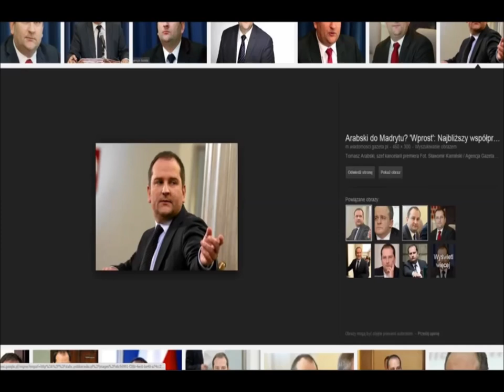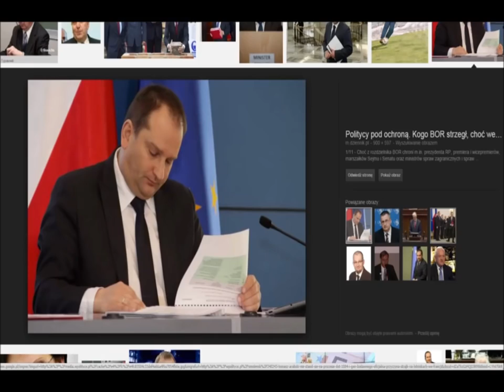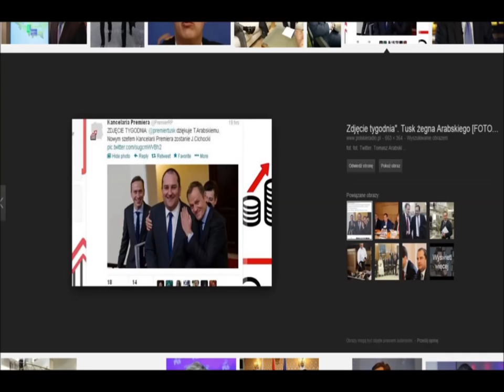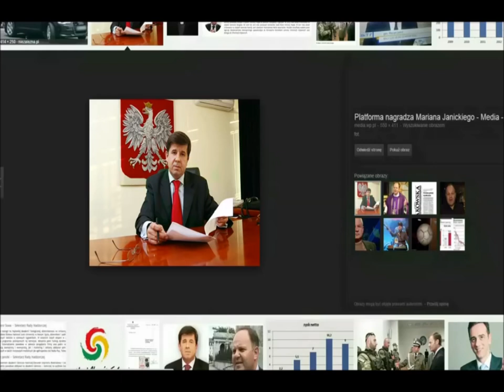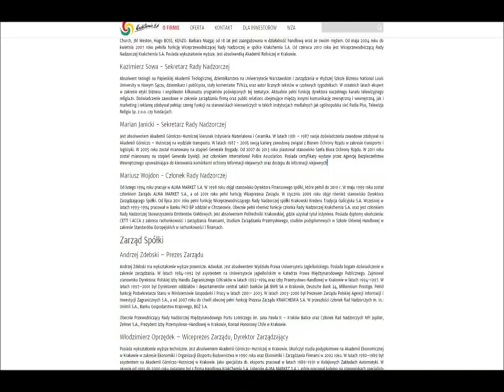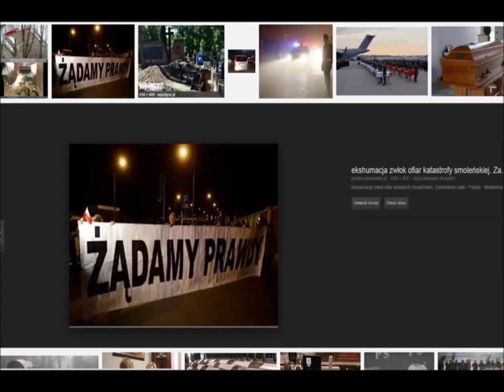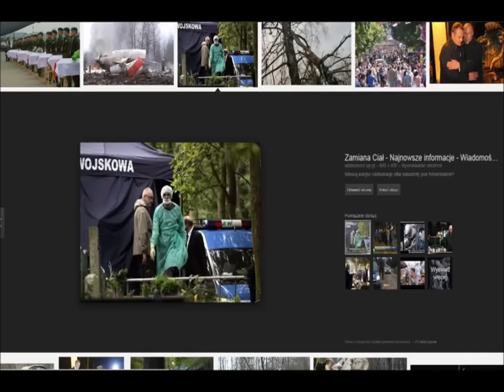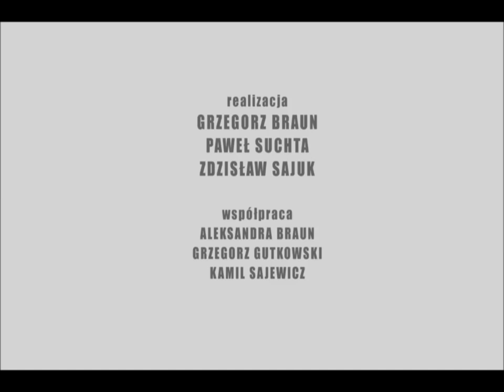Smolensk attempt part 3/3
Coffins
reż  Grzegorz Braun 2015